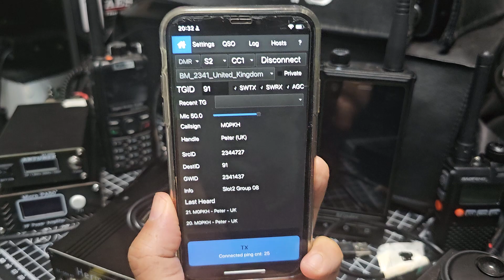Droidstar - Iphone - 2024 (vu3lvo)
Test Flight